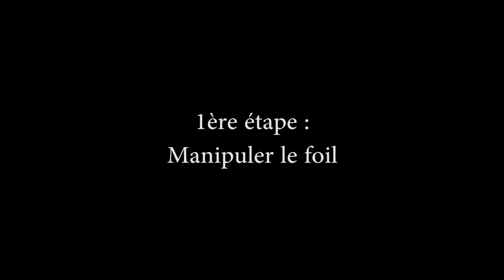tuto foil 2° partie : manipuler le foil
Tutoriel : Comment manipuler son foil